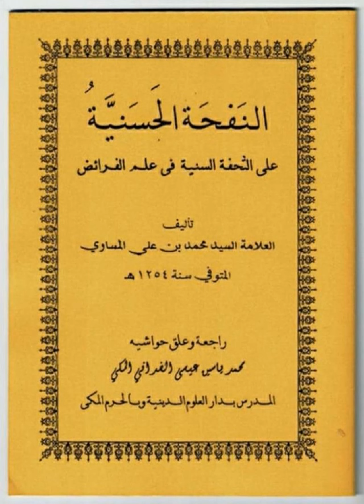Nafhah Hasaniyyah ( Pusaka ) siri 18